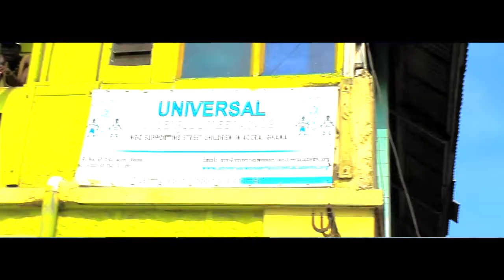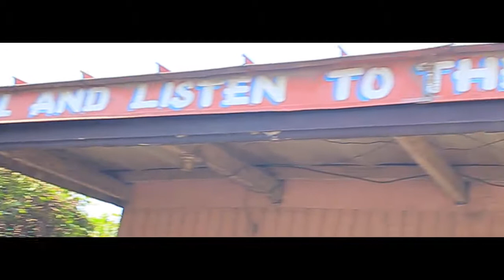Jah Vybez (UWSA Student) - Jah Know My Life (Original Music Video)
Filmed and edited an original music video from upcoming 18 year Ghana artist by the name of "Jah Vybez". This kid... man, he attended non formal school, because formal school costs money. Luis Wonder began a non profit organization to raise money for a non formal school called, The Universal wonderful street academy, provided education for 3rd class kids who can't afford formal education (kinda fucked right)?

Jah means God and this kid has God sent potential. It was awesome to shoot and edit this video for a talented artist like himself.

My time here in Africa has been nothing short of phenomenal and this video right here is just a short taste of what it's like living a 3rd class African lifestyle.